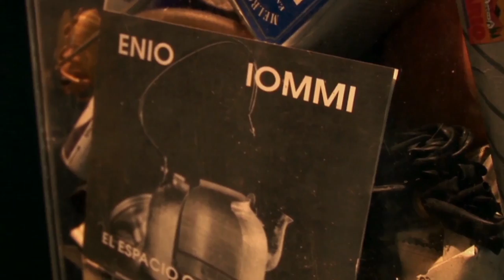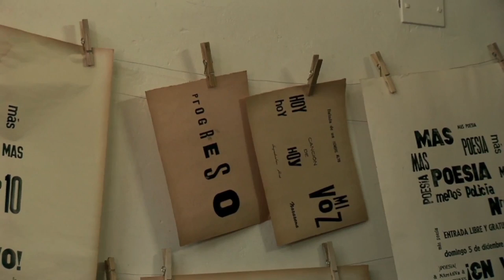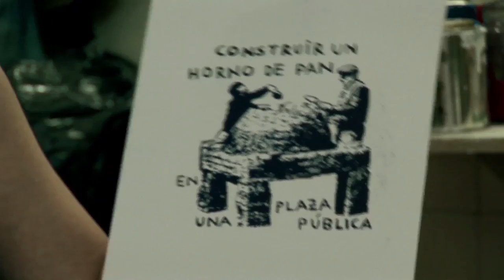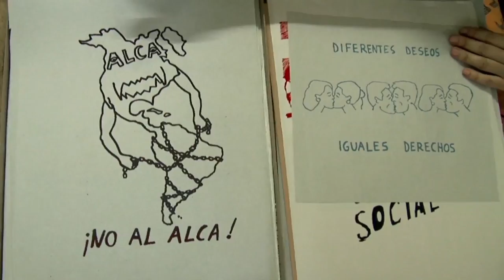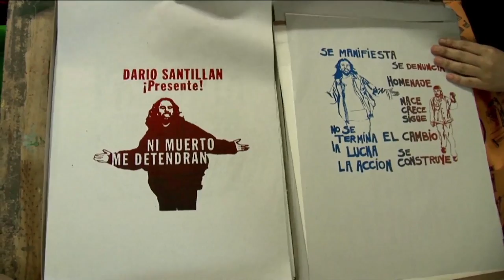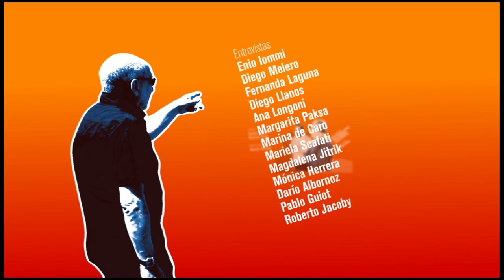Utopistas - EL HILO - Cap 2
UTOPISTAS ES UNA REALIZACION DE EL HILO

DESARROLLO:
Se trata de un proyecto atípico donde confluyeron profesionales de muy diversos ámbitos, en la realización de un ciclo de documentales. Fruto de un trabajo de entrevistas y registro audiovisual, se recupera un itinerario utópico al calor de los testimonios de artistas, historiadores, arquitectos, sociólogos, escritores, periodistas, activistas, etc. El encuentro con aquellos relatos ocultos y las voces de la calle terminan por configurar un documental utópico, con visos de aventura audiovisual.

Capítulo 2 - Arte y Utopía

Participan: Margarita Paksa, Marina de Caro, Ana Longoni, Diego Melero, Roberto Jacoby, Magdalena Jitrik, Fernanda Laguna, Mariela Scafati, entre otros.